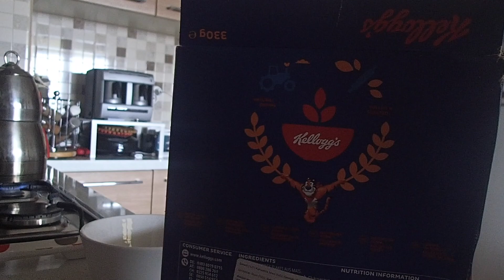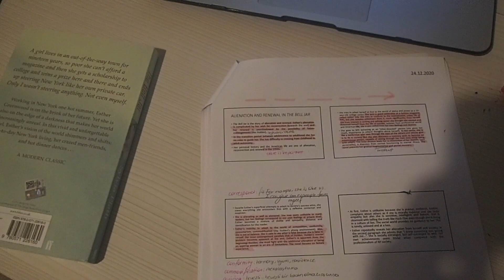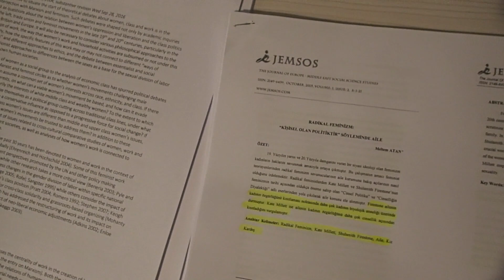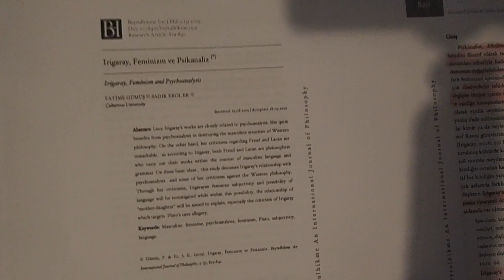VLOG | Amerikan Edebiyatı Öğrencisi Olmak, nasıl çalışıyorum, neler yapıyorum 🇺🇸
Herkese merhaba, sizler bir önceki final haftasını vloğunu sevip, çok fazla sorular sorunca tekrar final haftası için bir vlog paylaşmak istedim. Umarım seversiniz ❤️